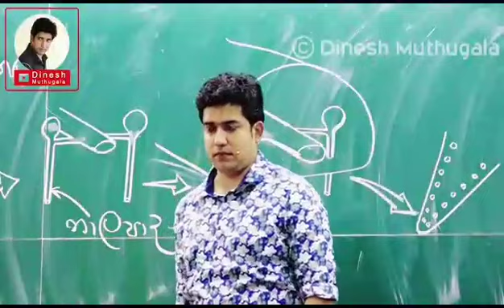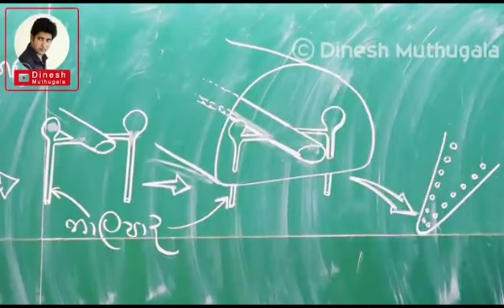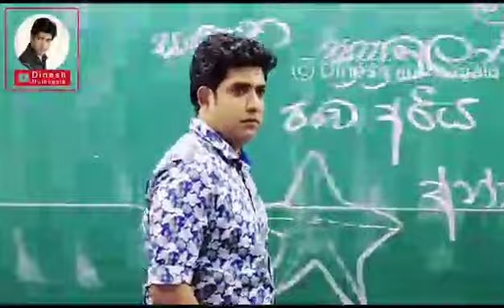ලංවෙන අය ඇයි දාල යන්නේ?😇😪 💔| Dinesh Muthugala | @Dineshmuthugala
මෙම video වෙහි සම්පුර්ණ අයිතිය මුල් හිමිකරු සතුය. 👍😍❤️